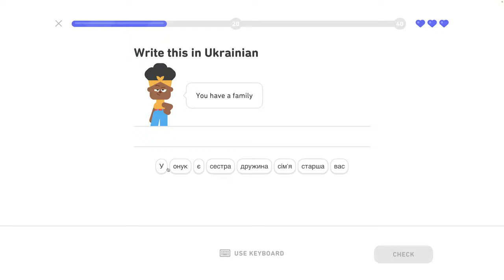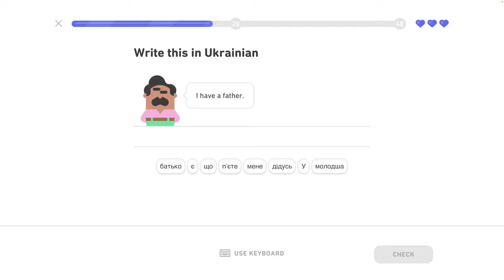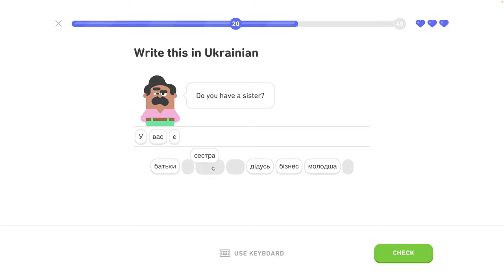🇺🇦 Rodina - level 5/6 - lekcia 1/4 - Ukrajinsky s Yetim